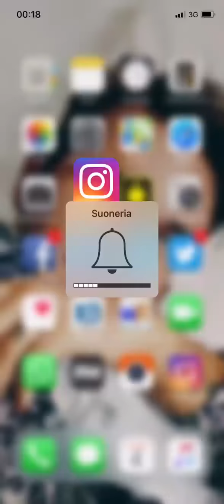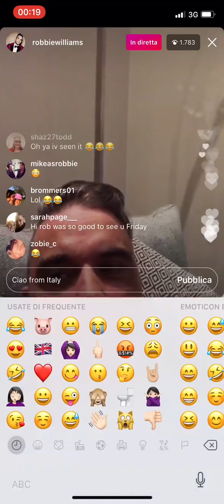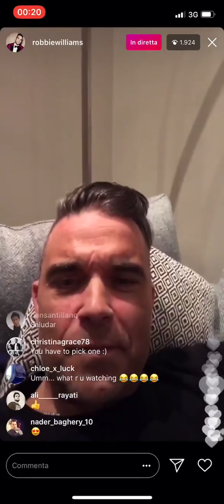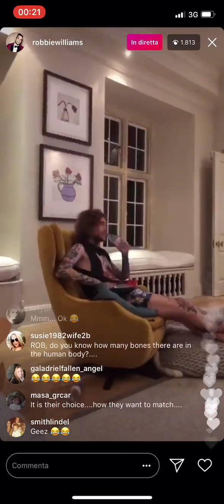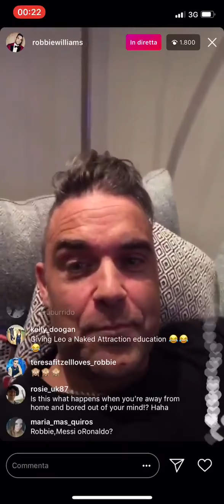Robbie Williams IG Live 3 giugno 2018 ( sorry .... without audio )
credit Monica Nesci